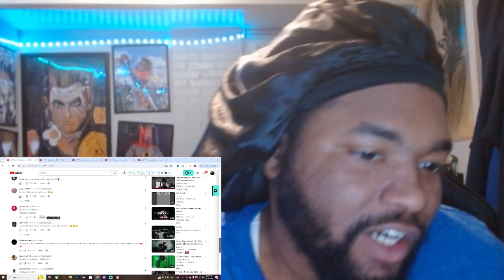LUCKI & Veeze - TWIN FLOW (Official Visualizer) REACTION!!!